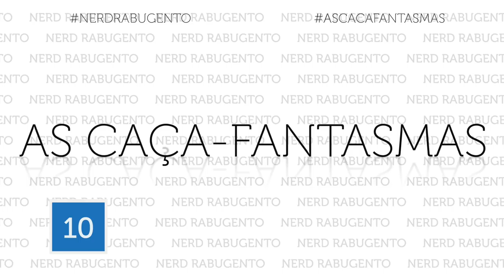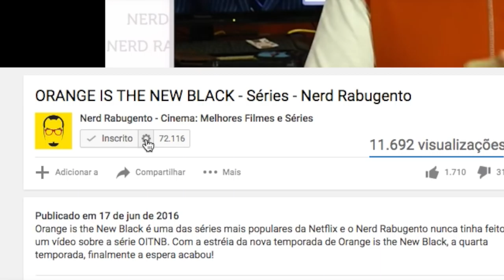COMO CORRIGIR AS CAÇA-FANTASMAS - Idéia - Nerd Rabugento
As Caça-Fantasmas pode ser o pior filme de 2016. Ou será que estou exagerando? Bem, não sei o que dizer, só torcer para ser um dos melhores filmes de 2016, e não um dos piores filmes de 2016.

Mas na dúvida eu achei melhor criar um vídeo com uma idéia: como corrigir o filme As Caça-Fantasmas (Ghostbusters).

Neste vídeo tem: ghostbusters, caça-fantasmas, caça, fantasmas, ghostbusters dublado, caca-fantasmas dublado, caca fantasmas, dublado, legendado, assistir ghostbusters, fantasmas, assombração, espiritos, mortos, mal assombrado, assombrado, paranormal, paranormalidade, terror, susto, medo, morte, netflix, net flix, melhores filmes, piores filmes, melhor filme, pior filme, filme, trailer e muito mais!

 ►► PATRÕES:

Rafael Aureliano
Airton Jr.
Marcus Guilherme
Madson Mariano
José Vanz
Quarto Mundo
Jesus Ferreira
Leandro Anduzezin
Leando Jacobsem
Marcus Guilherme
Ezequiel Polastrelli
Silvio Luis de Almeida
Gustavo Vellame
Thiago Tormena
Kairton Pereira

 ►► PADRINHOS:

Ricardo Silvério
Ronaldo Salles
Kelvin Foz
Rebeca Gerbase
Ana Soares
Ary O. J. Kash
Otavio Ugá
Ada Santana
Cristiano Lopes
Luis Henrique

 ►► APOIADORES:

Osmar Veiga

A música Neon Politik, da banda The Franks faz parte da coletânea Thank You da CASH Music e está licenciada sob a licença Attribution-Noncommercial-Share Alike 4.0 (CC BY-SA 4.0 United States License.